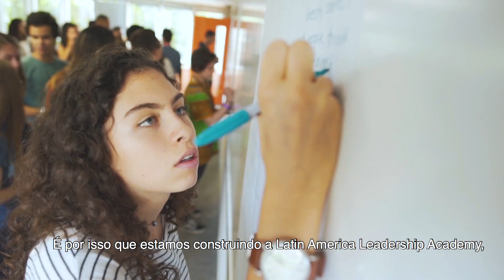Latin American Leadership Academy